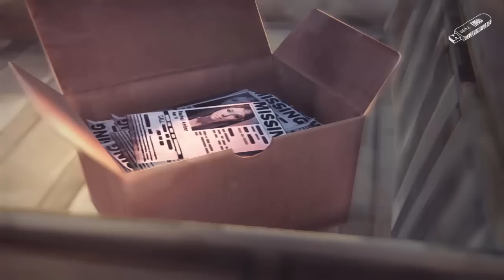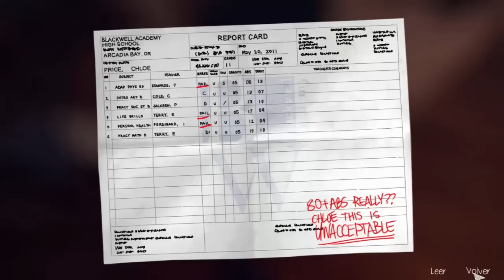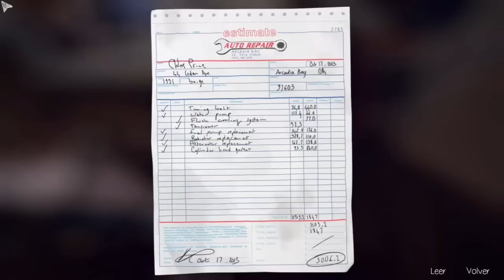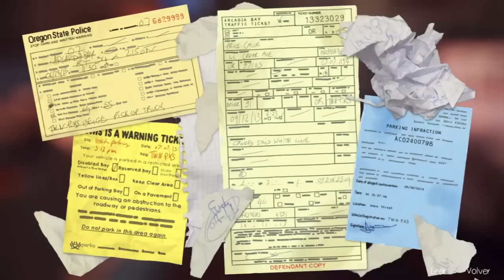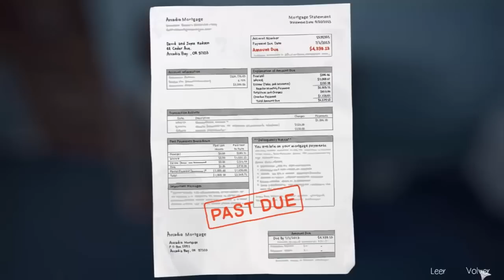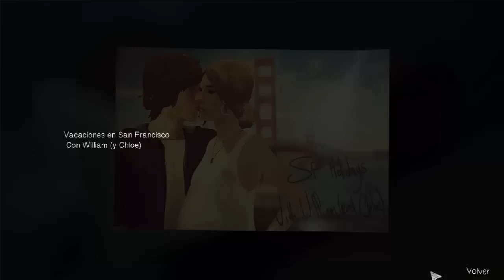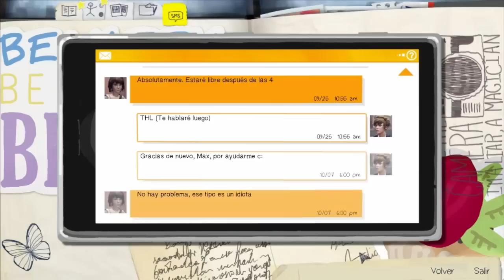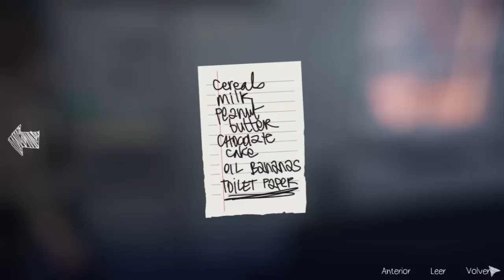Life is Strange - Episodio 1: Crisálida | Parte 5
Vamos al estacionamiento donde nos espera Warren y le entregamos el pendrive y luego todo se va a la mierda!!! y acabamos reecontrandonos con una vieja amiga..

(Donde subo Series)

Si quieres escuchar alguna de las musicas que uso en los endings de mis let's plays completas ve aquí:

//Eres libre de recomendarme cualquier juego q quieras ver en el canal, tomare en cuanta cualquier recomendación y/o opinión aunque no prometo llevarlas acabo\\ Gracias x Ver n_n

//Si llevo un tiempo sin subir un Let's Play y quieres seguir viendo mas de ese y estas ahí esperando, avísame para q así yo me enteré.. con un simple comentario basta para yo saber q hay alguien ahí del otro lado q esta esperando y la proxima vez q grabe consideraría continuar el Let's Play q nombrastes\\